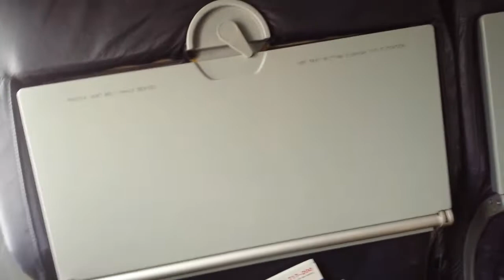Last Airtran Airways Flight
One of the last airtran flight 12/25/14